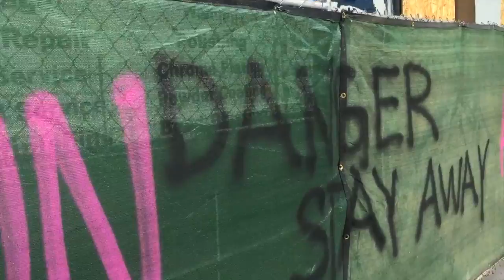After the Tire Store Fire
Just another suspicious fire in the Mission.